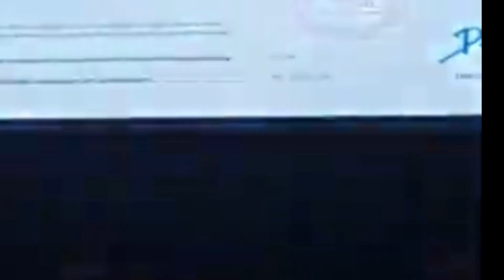Aries Plex SL Cinemas - Thiruvananthapuram History ,Tour and Detailed Review on all 6 Screens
Aries Group was started with its flagship unit, Aries Marine, and then grown to become one of the largest multinational conglomerates in the Middle East with 42 companies operating in 15 countries across the world. Within a short span of 17 years, Aries Group has collaborated with more than 2500 national and international clients and executed more than 25000 projects successfully. The new venture from the most trusted name Aries Group of Companies, Aries Plex are at its best creating large-scale landmark multiplexs and state-of-the-art home theatres that can perfectly support today’s entertainment needs

Aries Plex Private Limited was incorporated in September 2014 for the purpose of establishing a chain of Multiplexes & Exhibitions. We have started establishment of Aries Plex’s 1st project at Thiruvanthapuram on December 2014 and opened 3 Screens in June 2015 and another 3 screens will get ready to open in April 2016. Our Multiplex's are very well designed revenue models, the revenue will be generated through sale of Tickets for new release, indoor and outdoor advertisement, food and beverages, gaming zones, food courts, Providing Parking Facilities etc.